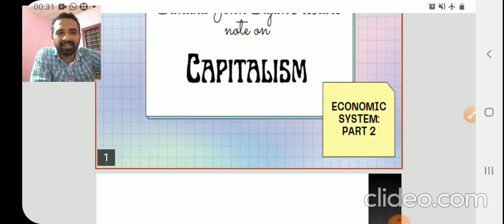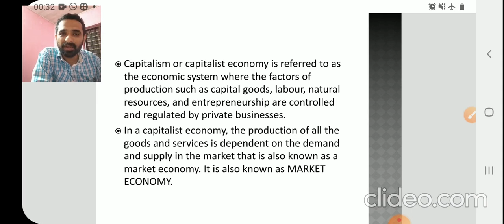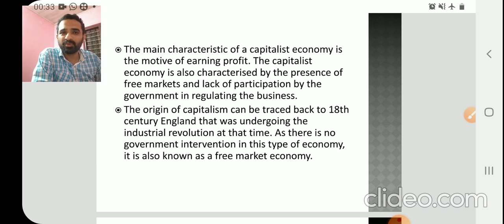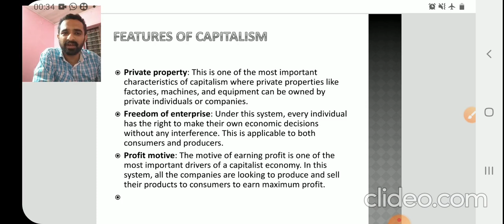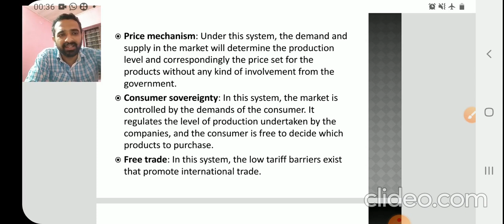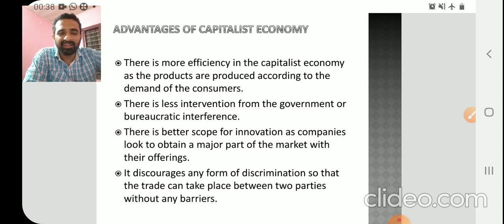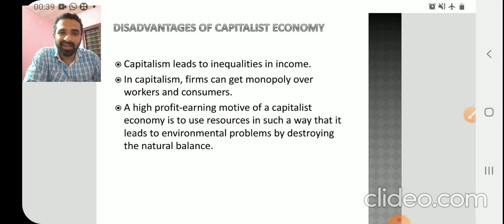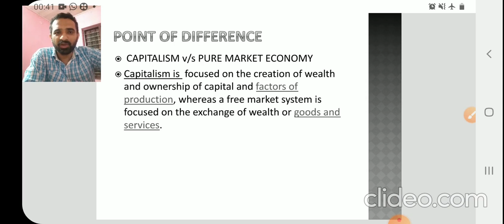CAPITALISM(ECONOMIC SYSTEM PART 2)